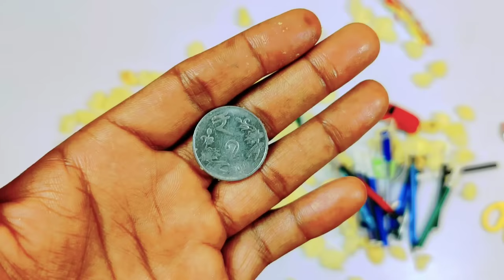OMG Got iPod , Earphones , Car & Amazing Gifts inside Apple Snacks ! Free gifts inside ! 5 rs Only